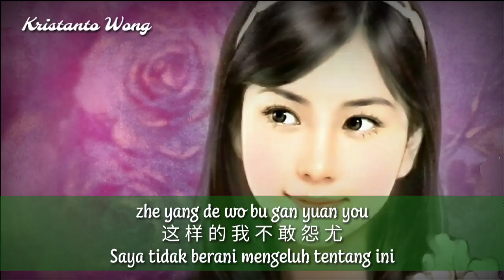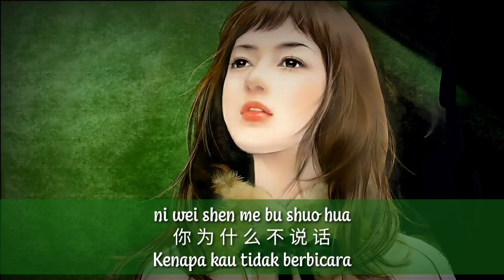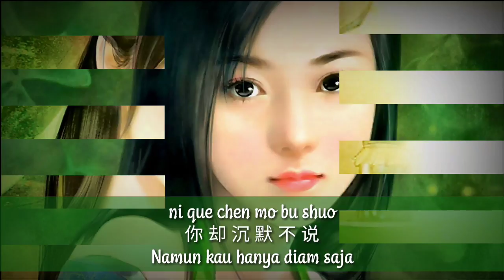Wo Shi Bu Shi Ni Zui Teng Ai De Ren - 我是不是你最疼爱的人 - 张玮伽 - Zhang Wei Jia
Wo Shi Bu Shi Ni Zui Teng Ai De Ren
我 是 不 是 你 最 疼 愛 的 人
Apakah Aku Orang Yang Paling Kau Cintai

cong lai jiu mei leng guo
从 来 就 没 冷 过
Tak pernah merasa kedinginan sejak saat itu

yin wei you ni zai wo shen hou
因 为 有 你 在 我 身 后
Karena engkau berada dibelakangku

ni zong shi qing sheng di shuo hei ye you wo
你 总 是 轻 声 地 说   黑 夜 有 我
Kau selalu berkata lembut di malam yang gelap,kau milikku

ni zong shi mo mo cheng shou
你 总 是 默 默 承 受
Kau selalu diam-diam menahan sesuatu

zhe yang de wo bu gan yuan you
这 样 的 我 不 敢 怨 尤
Saya tidak berani mengeluh tentang ini

xian zai wei le shen me bu zai kan wo
现 在 为 了 什 么   不 再 看 我
Sekarang entah apa sebabnya tidak pernah melihatku lagi

我 是 不 是 你 最 疼 爱 的 人

ni wei shen me bu shuo hua
你 为 什 么 不 说 话
Kenapa kau tidak berbicara

wo zhu shi ni bing leng de shou
握 住 是 你 冰 冷 的 手
Memegang tanganmu yang dingin itu

dong ye bu dong rang wo hao nan guo
动 也 不 动 让 我 好 难 过
Masih tidak bergerak membuatku merasa sangat sedih

dang wo xu yao ni de shi hou
当 我 需 要 你 的 时 候
Ketika saat aku membutuhkanmu

ni que chen mo bu shuo
你 却 沉 默 不 说
Namun kau hanya diam saja